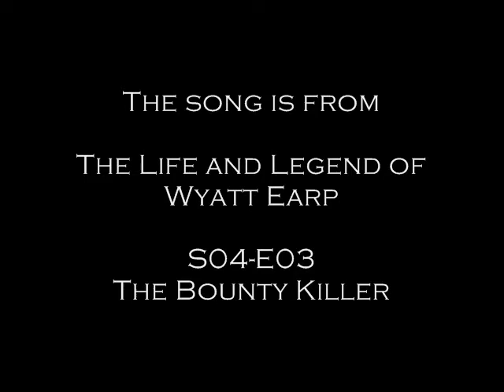Tribute to Hugh O'Brian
A tribute to Hugh O'Brian